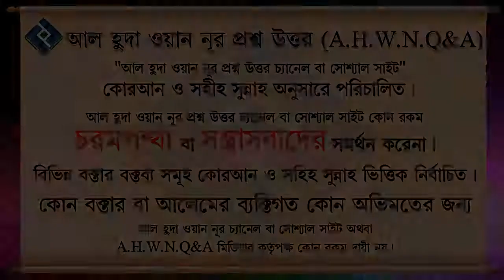পশুর কি ধরনের সমস্যা থাকলে কোরবানি হবে না ᴴᴰ┇শাইখ ইনতাজ মোহাম্মাদিয়্যাহ্ Islamic Question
Present by.
Al Huda Wan Noor Foundation
*যাযাকাল্লাহু খায়ের*

0:00 Introducation
0:06 Main Part
3:41 End Introduction
পশুর কি ধরনের সমস্যা থাকলে কোরবানি হবে না ᴴᴰ┇শাইখ ইনতাজ মোহাম্মাদিয়্যাহ্